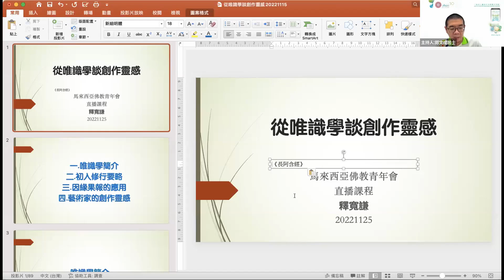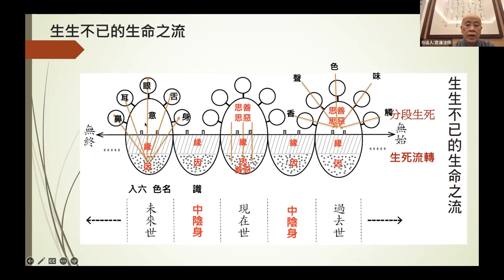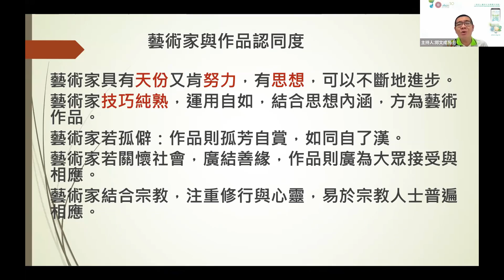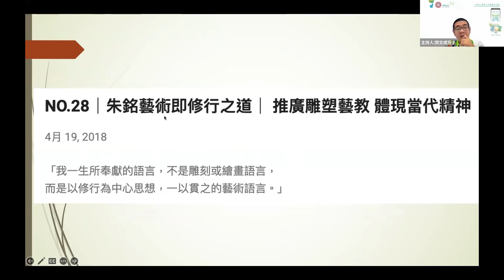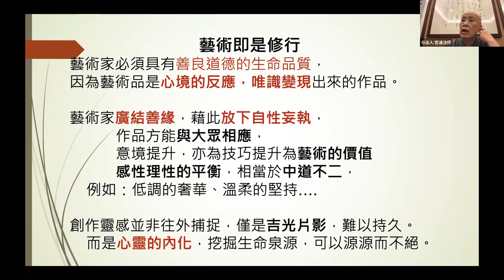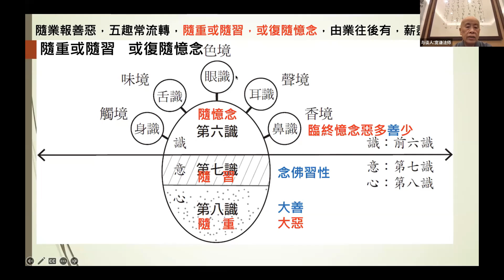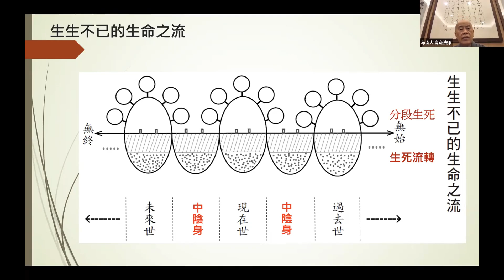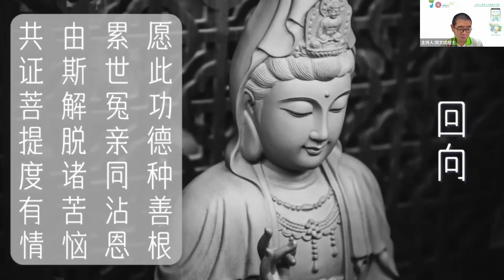云端法谈“佛典时代感”～宽谦法师：佛教唯识与灵感起源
常言艺术创作要有“灵感”，这“灵感”源头是何处？
是藏于唯识学中的阿赖耶识吗？
且听宽谦法师分享“唯识宗”与艺术灵感起源，是否真有关系。

与谈人：宽谦法师
-「永修精舍」住持
-财团法人「觉风佛教艺术文化基金会」负责人
-「杨英风艺术教育基金会」负责人
-历任「福严佛学院」、「圆光佛学院」、「佛教弘誓学院」、「台中假日佛学院」教师；「玄奘大学宗教系」讲师、「华梵大学佛学系」特聘教授
-建立「觉风全球网站电视台」传布佛法
-独创图解佛法，擅于结合佛教艺术图像

主持人：郑文成居士
- 马佛青总会副会长
- 马佛青砂州联委会主席
- 马居士总会副秘书
- 曾任工艺大学佛学会主席
日期：15/11/2022 （星期二）

马来西亚佛教发展基金会 YAYASAN BELIA BUDDHIST MALAYSIA
129, 1st Floor, Seang Tek Road, 10400 Penang.